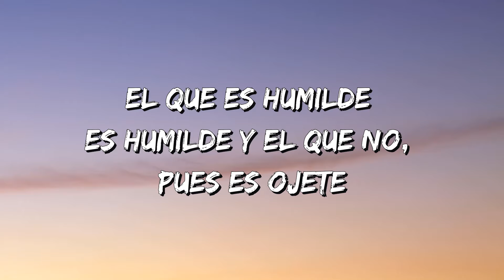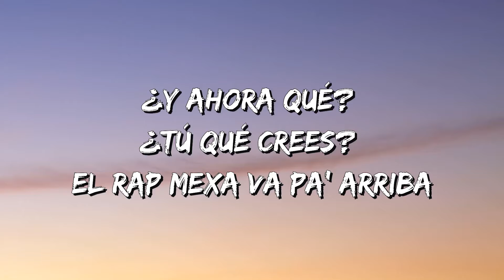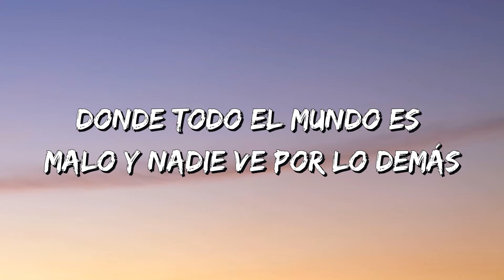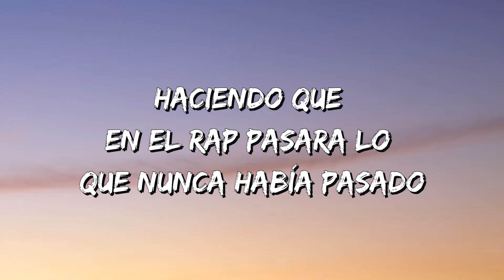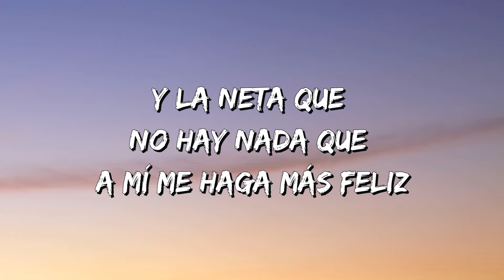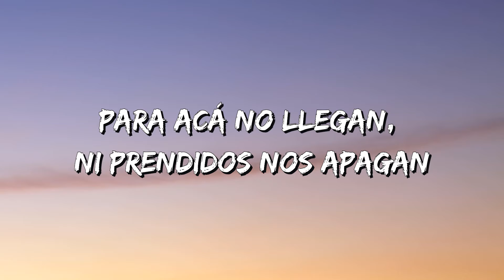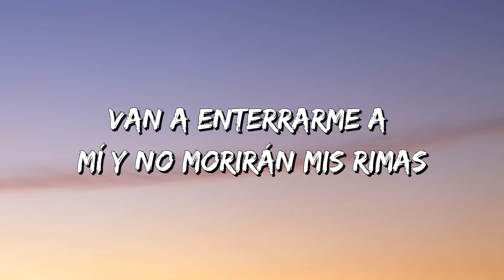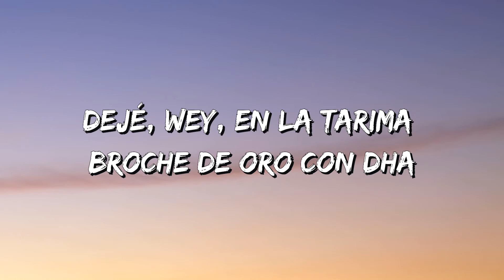C Kan - Quiúboles Que! (Lyrics/Letra)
QuiúbolesQue! CKan QuiúbolesQue!Lyrics Lyrics CKanQuiúbolesQue!

Quiúboles Que! Lyrics:

Esta no se la esperaban, el Dharius con el C-Kan
Esos perros que ladraban, seguro que llorarán
Pues saben que no podrán detenernos fácilmente
Seguro lo intentarán pa' cagarla como siempre
¿Qué se siente haber perdido ya el respeto de la gente?
El que es humilde es humilde y el que no, pues es ojete
Unos lo hacen por billete y otros lo hacemos de cora'
De la calle pa' la calle, desde siempre, a toda hora
Si ya saben bien qué rollo con el Perro de la C
Y con el Tirano D, pura rima de caché
Par de locos mexicanos de a deveras, ¿cómo ve?
Haciendo puro R-A-P, chingón como DVD
¿Y ahora qué? ¿Tú qué crees? El rap mexa va pa' arriba
Sonamos por todo el mundo y eso es lo que nos motiva
Viva México, cabrones, viva toda la pandilla
Larga vida a la Minerva desde el Cerro de la Silla
Va para mis locos que me escuchan afuera en la calle, hey, ¿quiúboles qué?
Pa' las mamacitas que me escriben y dicen "¿Qué hay que hacer? Ven", ¿quiúboles qué?
Para los que abren el hocico y nada más tiran hate, pues, ¿quiúboles qué?
Pa' que muevan la cabeza con rap mexa, mira quién bien, ¿eh?, ¿Quiúboles qué?
Mi flow brilla por si solo y en equipo brilla más
Esto que estamos haciendo nadie lo hizo aquí jamás
Nacido en un mundo cholo donde no existe la paz
Donde todo el mundo es malo y nadie ve por lo demás
De repente sas, les tumbamos el mandado
Haciendo que en el rap pasara lo que nunca había pasado
Ya está más que demostrado, marcamos la nueva era
Nadie va a pararlo, háganle como quieran
Aquí andamos levantando la bandera del país
Y la neta que no hay nada que a mí me haga más feliz
A fin de cuentas que todos somos hijos del maíz
Aunque parece que algunos ya olvidaron su raíz
La pipa tiene hachís, llevo todo el día fumando
Y ellos 'tán pidiendo: "Please, sigue en lo que estás haciendo"
Nuestro rap está creciendo y México lo merecía
Ni tú ni yo ni nadie lo imaginó algún día, ah
Pa' que muevan la cabeza con rap mexa, mira quién bien, ¿eh?, ¿Quiúboles qué? (Oh, oh, C-Kan)
Me encanta la vida vaga (cha) y todo el que me la hace, me la paga (oh)
Para acá no llegan, ni prendidos nos apagan
Odiosos, hagan fila donde dice 'No me importa' (jaja)
Y ¿'ón 'tán los vale verga que mi éxito no soportan?
Malagradecidos se le llama a los amigos (¿qué?)
Que están hablando de ti después de que están contigo (sí)
Porque en un pasado, haya sido como haya sido (no)
No fueran quienes son de no haberme conocido (ja)
Hago más pesos que pesas, no que las perras esas (jaja)
Que si no hablan de mí a veces, a nadie les interesa
Van a enterrarme a mí y no morirán mis rimas (amén)
Yo encima de la Tierra o ya con la tierra encima
Dejé, wey, en la tarima broche de oro con Dha
Siguen pensando en el coro y ya llegó Navidad
'Tonces, ¿quiúboles qué? ¿Que pasó, dónde están?
Si preguntan quién fue, diles que sí, que fue C-Kan, ah